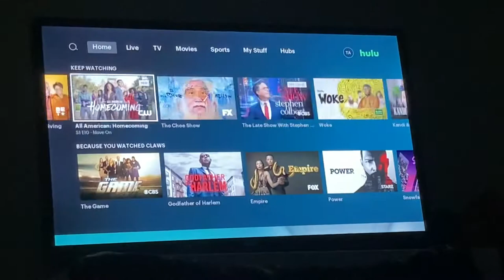VLOG | Student Life At CCSU